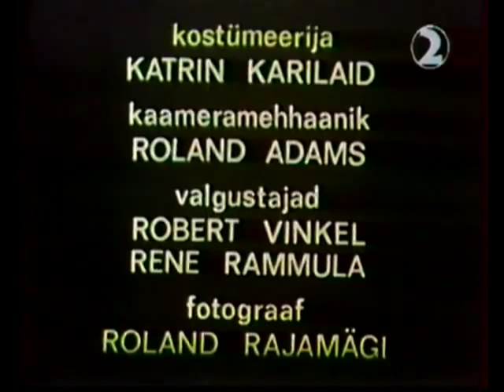"VÕLAUSALDAJAD"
Jaan Kolbergi film. 1992.
Osades Terje Pennie, Arvo Kukumägi ja Sulev Luik. Muusika Margo Kõlar, kunstnik Ervin Õunapuu, operaator Rein Kotov.